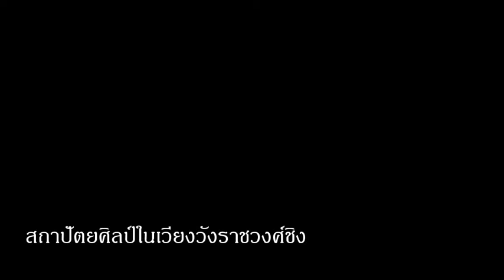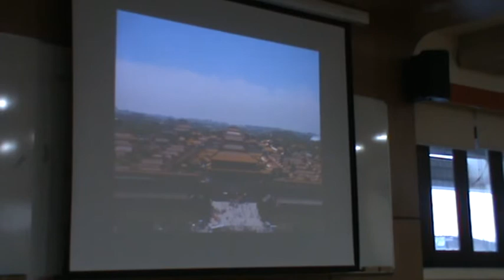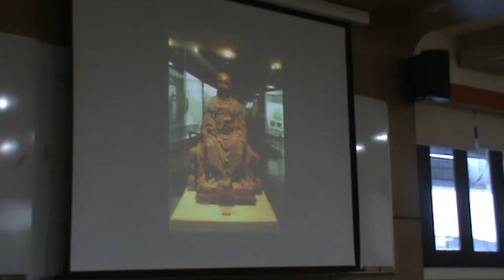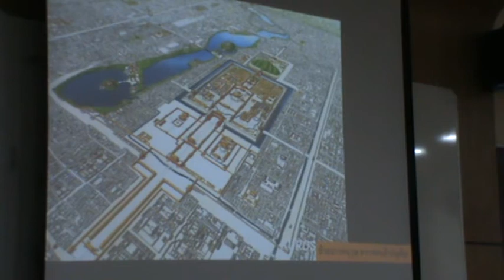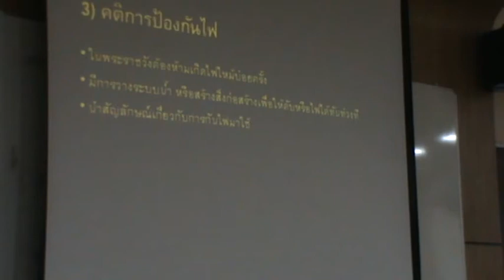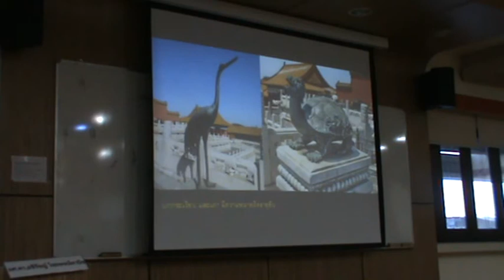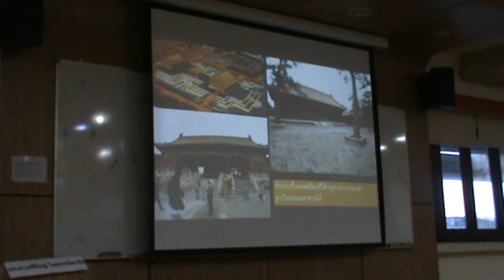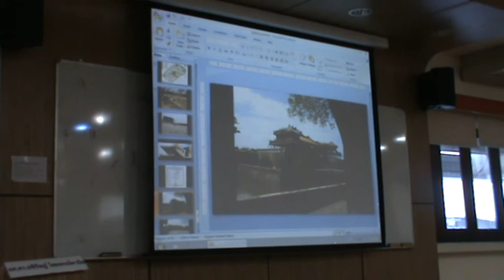สถาปัตยศิลป์ในเวียงวังราชวงศ์ชิง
โครงการบรรยายวัฒนธรรมจีนศึกษา วันอาทิตย์ที่ 27 มีนาคม 2559
หัวข้อ“สถาปัตยศิลป์ในเวียงวังราชวงศ์ชิง” โดย ผู้ช่วยศาสตราจารย์ ดร.อชิรัชญ์ ไชยพจน์พานิช  คณะโบราณคดี มหาวิทยาลัยศิลปากร
จัดโดย โครงการปริญญาโทวัฒนธรรมจีนศึกษา คณะศิลปศาสตร์ มหาวิทยาลัยธรรมศาสตร์